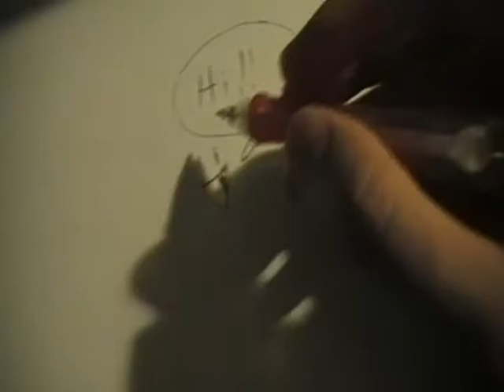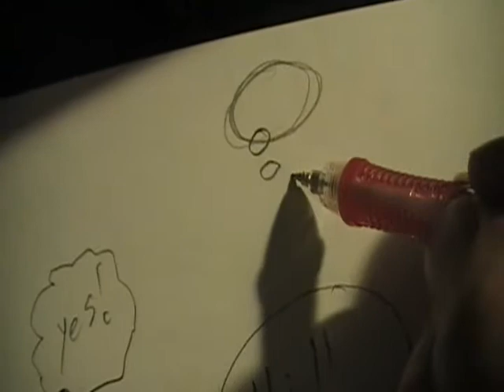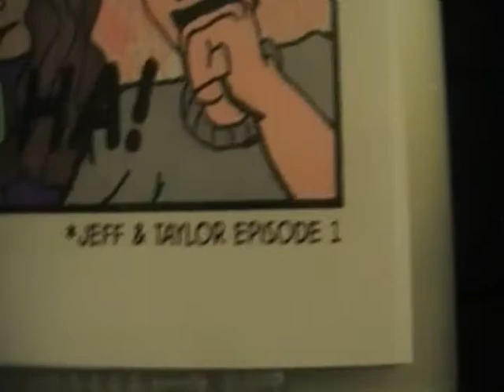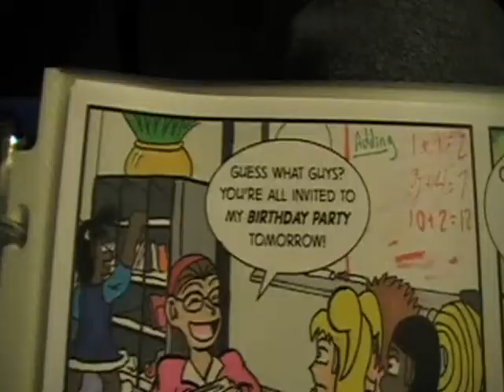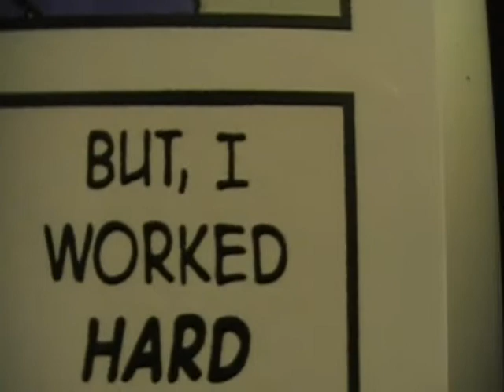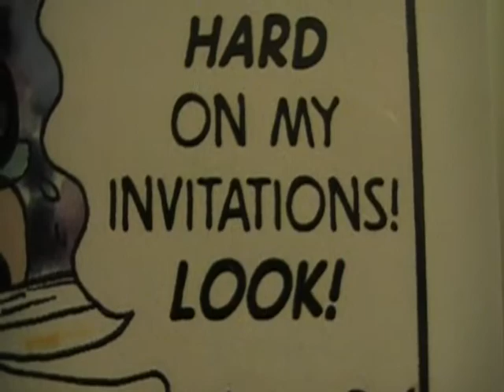Comic Book Grammar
Luckily, I had some free time from my busy summer schedule to make a new video. It's about comic book grammar.